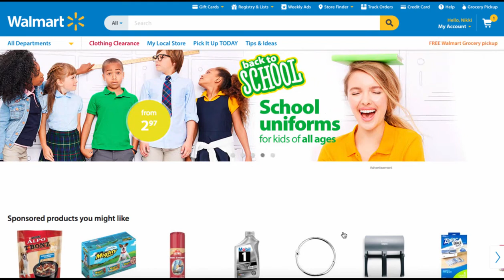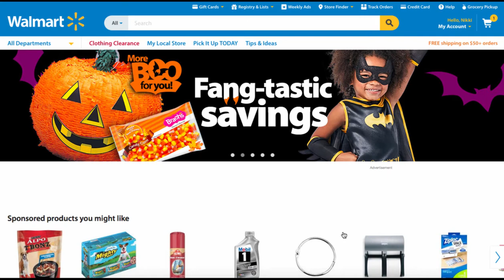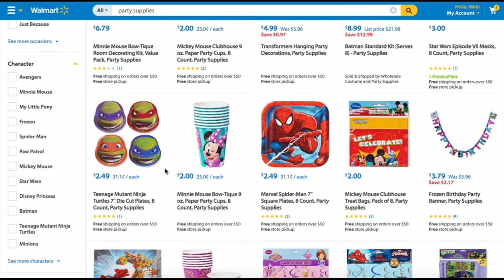My favorie place to do online arbitrage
My favorite place to do online arbitrage is WALMART.